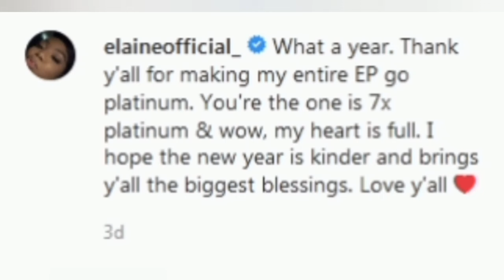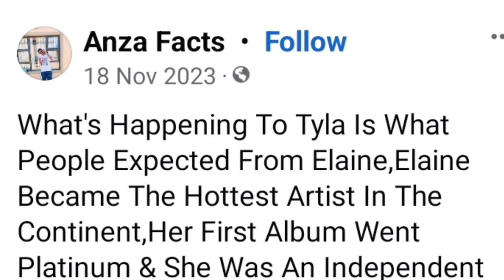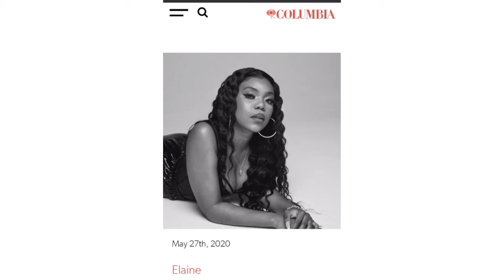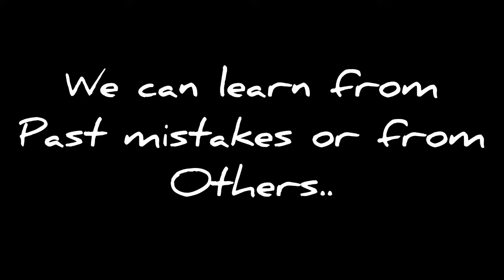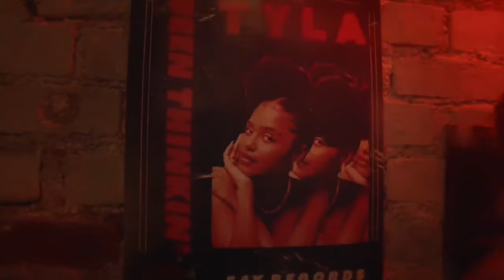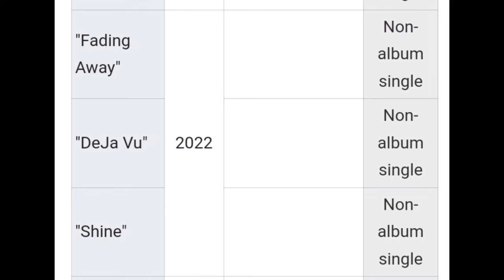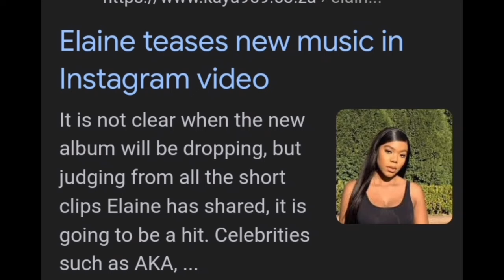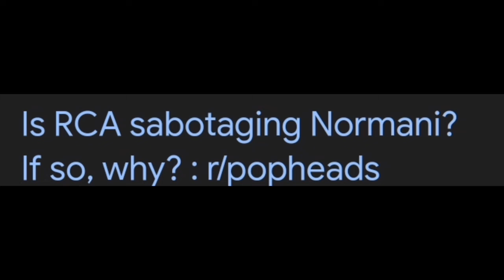HOW ELAINE'S DOWNFALL WAS THE RISE OF TYLA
In this video we're discussing HOW SOUTH AFRICA'S SELF PROCLAIMED  SHINNING STAR 'ELAINE' FELL OF.

This video is based on a mixture of Facts and opinions. So don't take it that serious. She is well known for her hits like you're the one and Risky. But there has been a shift in her career when it comes to her inconsistencies.

I'm not comparing her to Tyla,
It's just people expected her to be where Tyla is or maybe they could co-exist in one spot.
Either way Tyla does deserve her spot; Her and her team make magic together.

We can blame her label; but she too is responsible. I don't think she cares either way. She's still well known and respected in south africa.

Let's have a respectful conversation and debate. I might change my mind.
She might rise again but I guess will have to see.

Music used here:

Music.

Video credits: pixabay,IG and Yt